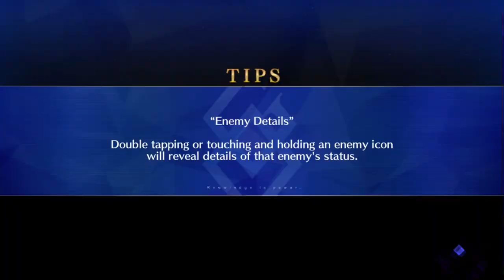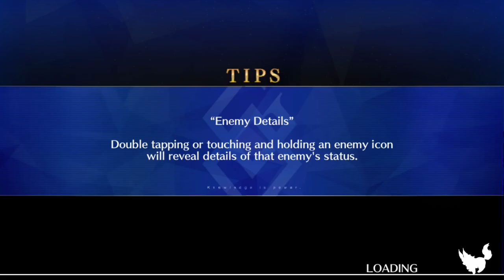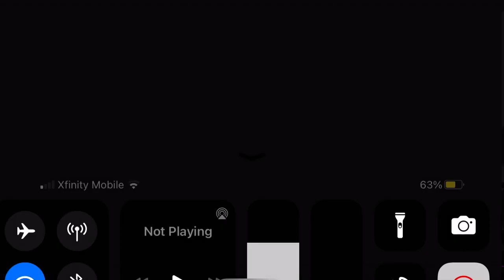FGO [NA] - Learning with Manga Collab: Section 6 (3/5)